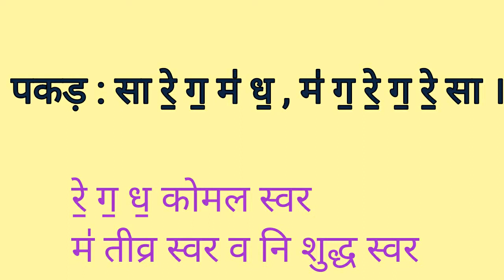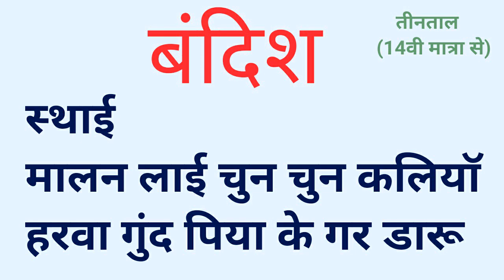Learn & Sing Raag Gurjari Todi | Bandish | Sargam Zone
Raag Gurjari Todi
Bandish : Malan Layi Chun Chun Kaliyan
Bandish start on 14th matra.
Taal : Teental.

राग -  गुर्जरी तोड़ी
थाट -  तोड़ी
जाति - षाड़व - षाड़व
समय - दिन का द्वितीय प्रहर
वादी - ध॒, संवादी - ग॒

आरोह :  सा रे॒ ग॒, म॑ ध॒ नि॒ सां
अवरोह : सां नि॒ ध॒ , म॑ ग॒ रे॒ ग॒ रे॒ सा ।

पकड़ : सा रे॒ ग॒ म॑ ध॒ , म॑ ग॒ रे॒ ग॒ रे॒ सा ।

स्थाई
मालन लाई चुन चुन कलियाॅ
हरवा गुंद पिया के गर डारू

अंतरा
फूल गुलाब बेला चमेली के
बरन बरन के गुंद गुंद लावो री

You can also learn raag :-